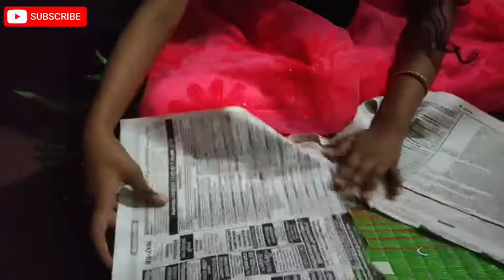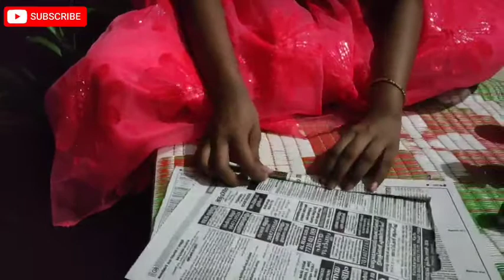Xmas special video||Santa Claus making||Xmas craft||simple craft